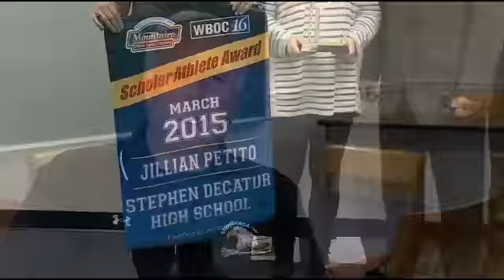Jillian Petito: March WBOC/Mountaire Farms Scholar Athlete Award Winner